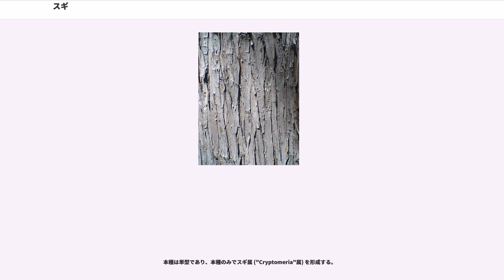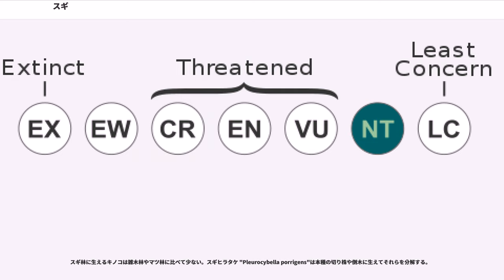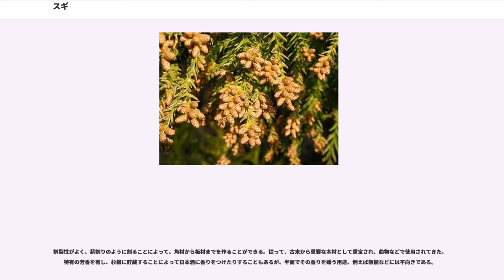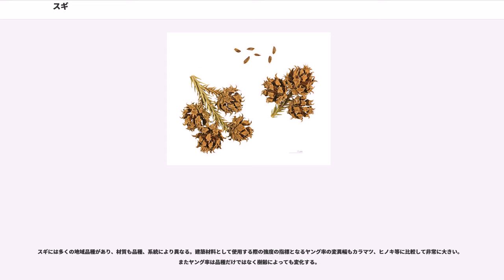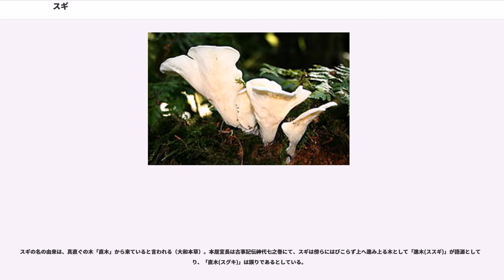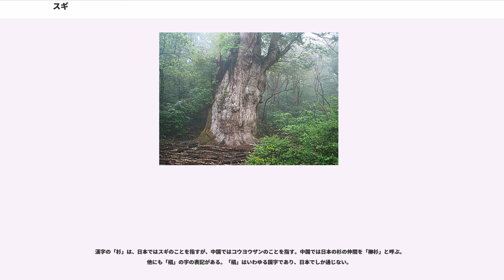スギ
スギ（杉、"Cryptomeria japonica"）は、ヒノキ科スギ亜科スギ属の常緑針葉樹である（以前はスギ科 "Taxodiaceae" に分類されていた）。

本種は単型であり、本種のみでスギ属 ("Cryptomeria"属) を形成する。

スギ科（ヒノキ科スギ亜科とすることも多い）は、中生代に登場した起源の古い植物群で、現在は日本のスギの他、アメリカ大陸のセコイア "Sequoia sempervirens"、中国のメタセコイア "Metasequoia glyptostroboides"、コウヨウザン "Cunninghamia lanceolata" などが遺存的に分布している。

スギには多くの地域品種がある。日本では天竜杉、屋久杉、立山杉、吉野杉、北山杉、秋田杉、山武杉などが有名である。

日本固有種。本州北端から屋久島まで自生する。また北海道各地にも広く造林されている。沢沿いなど比較的水分と栄養分に富む環境を好む傾向があり、植林の際にも谷間はスギ、中腹はヒノキやサワラ、尾根筋はマツと植え分けられる。

第二次世界大戦以前には台湾と朝鮮半島で植林されていたが、戦後はアゾレス諸島、レユニオン島、インド、ネパールで植林が続けられており、主に木材や防風林として利用されている。

葉は基部が枝に密着して、先は針状に尖り、枝全体としては一面に上向きの針を並べたようになる。樹皮は褐色で、成長した幹の樹皮は縦に裂け、帯状に剥げ易い。この生態を利用した皮むき間伐は、表皮を剥がすことで樹木中の水分を抜いて1年ほどで枯れさせる山林整備の手法である。

樹形はふつう細長く直立し、高さ50 mに達するものもあるが、生育条件などによっては幹が太くなる。屋久島の縄文杉は樹高25.3 m、胸高周囲16.4 mに達し、推定樹齢は2000年代～7200年とされている。
また大王杉は樹高24.7 m、胸高周囲11.1 m、推定樹齢3000年とされている。

花は雄花と雌花があり、2月から4月に開花する。雄花は長さ5 mmくらいの楕円形で、枝先に密生する。雌花はほぼ球形で、鱗片が密着し、表面に小さな棘が出る。スギは風媒花で多量の花粉を飛ばすため、開花期には花粉症の原因となる。

深根性であり、根を深くまで伸ばす。根系直径10mmの引き抜き抵抗力は、スギ、ヒノキと広葉樹（ナラ類）は100kgf程度、アカマツはその半分、カラマツは4割程度であり、スギは土砂災害に強い森林づくりに好ましい。しかし、植林するスギやヒノキの苗は挿し木によるクローン栽培が多く、。

人工林においては過密に植えられた後、十分な間伐をせずに放置されたものも多い。理由としては商業用の需要の低下や材木としての搬出が困難な場合等による価値の低下によるコストの増加等が上げられる。この場合、密に広がった樹冠で光が遮られ、林床にはほとんどの植物が生存できなくなる。このような森林は遠目には緑に覆われているものの、実態は生物多様性に乏しいことから「緑の砂漠」などと呼ばれたりする。密に植えられているため他の樹種が容易に侵入できず、そのままの状態となりやすい（ただし竹は侵入する）。

スギは菌類と菌根を形成する。スギの菌根はアーバスキュラー菌根と呼ばれるもので、おもに草本と菌類の関係として知られており、樹木と菌類の菌根の形としては珍しいものである。

スギ林に生えるキノコは雑木林やマツ林に比べて少ない。スギヒラタケ "Pleurocybella porrigens"は本種の切り株や倒木に生えてそれらを分解する。
サーコスポラ菌 "Cercospora sequoiae" は苗木の赤枯病を引き起こす。この菌は成長した造林木にも感染し、その場合は溝腐病を引き起こす。溝腐病は致命的ではないものの、病変部に著しい変形をもたらすために、木材としての価値を著しく落とす。"Cercospora sequoiae"が関与しない溝腐病も報告されており、非赤枯性溝腐病と呼ばれる。原因菌は"Phellinus punctatus"であり、千葉県特産の山武杉が特に感受性の強いことで知られている。

主に住宅の柱材として利用されるほか構造用合板としてや集成材としても利用される。

割裂性がよく、薪割りのように割ることによって、角材から板材までを作ることができる。従って、古来から重要な木材として重宝され、曲物などで使用されてきた。特有の芳香を有し、杉樽に貯蔵すること...